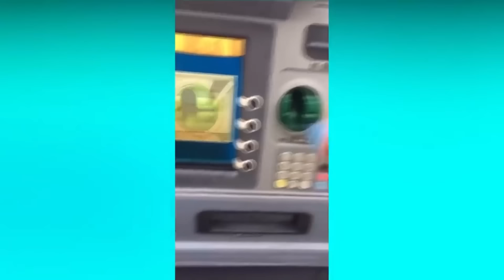Люди, мертвые внутри #31 [RUS VO]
Поддержать автора:
Сбер 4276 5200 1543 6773
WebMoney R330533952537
Данное видео несет документальный, развлекательный и образоватеьлный характер.
Все трюки, показанные в видео, выполнены профессионалами.
Все, что показано  в видео - КРАЙНЕ НЕ РЕКОМЕНДУЕТСЯ повторять с собой или
 своими знакомыми.
Никто из участников видео не пострадал в результате показанных действий.
 Видео содержит постановочные юмористические скетчи, в которых не наносится вред
ментальному или физическому здоровью.